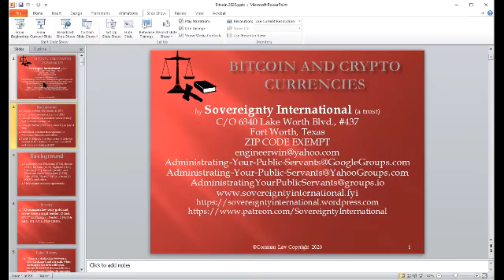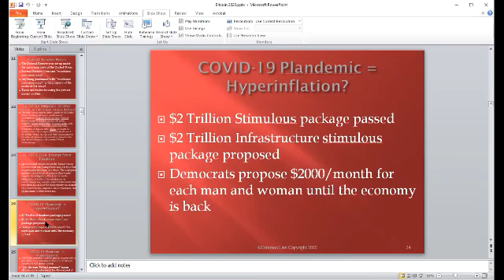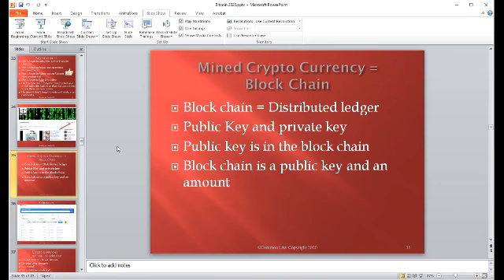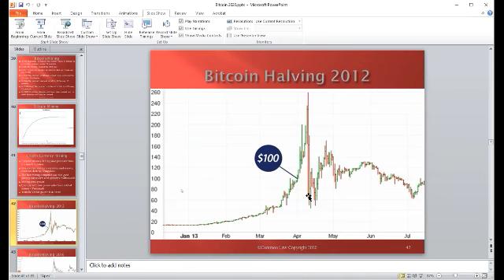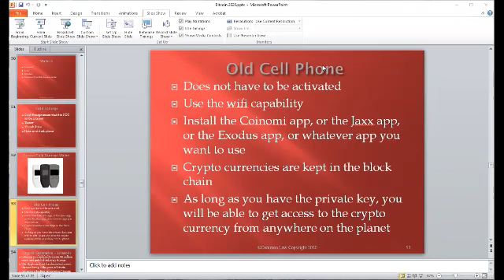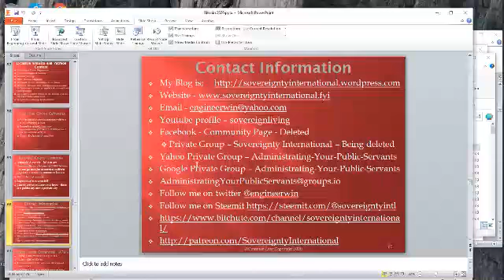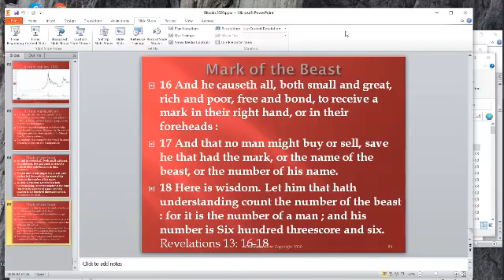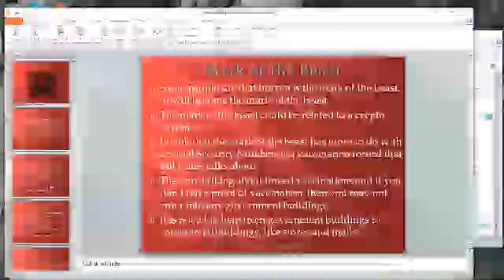Bitcoin and Crypto Currencies 2020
Bitcoin and Crypto currencies are here to stay, but research is essential before you dive in.